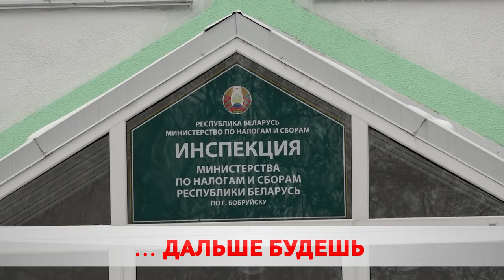На доверии уже не поездишь: как будут бороться с нелегалами?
В Беларуси появится реестр легальных перевозчиков.